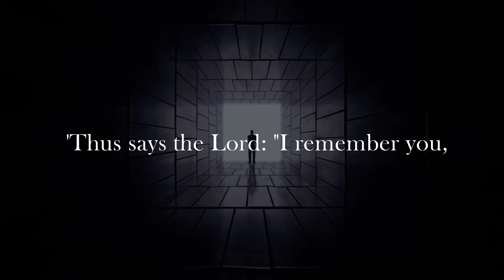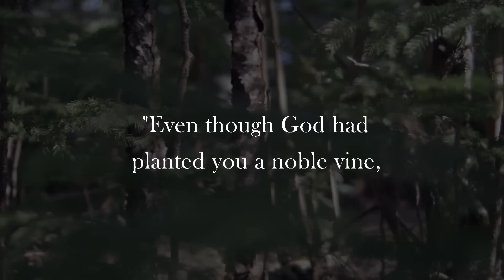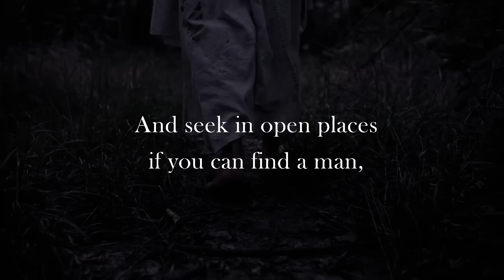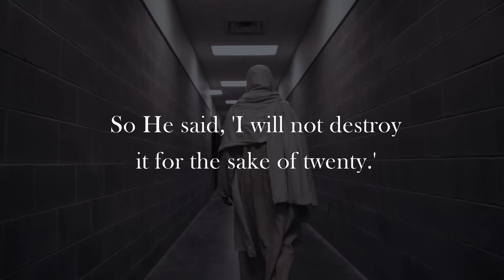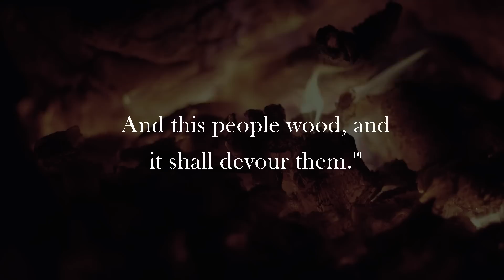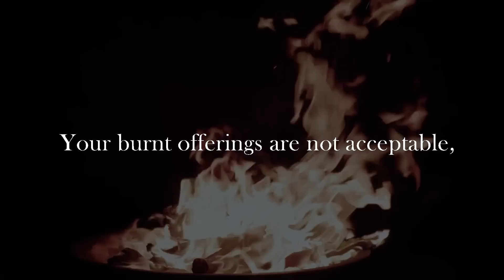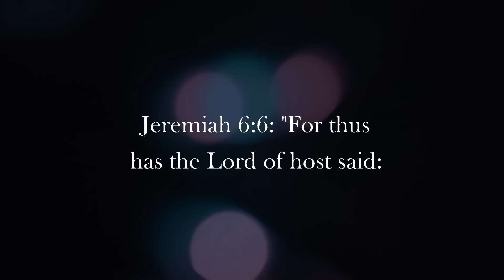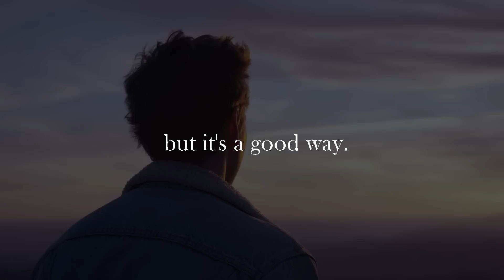HIDDEN TEACHINGS of the Bible | Jeremiah Knew What Many Didn't Know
Title: HIDDEN TEACHINGS of the Bible | Jeremiah Knew What Many Didn't Know